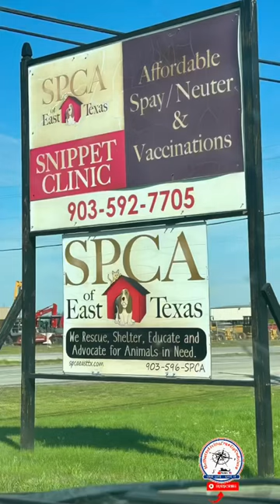Our New Fur Baby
Bringing home our new fur baby Joy ♥️🥹She is a beautiful Siamese Seal Point adopted from SPCA of East Texas. 🐈🐾

Swag Store / Help us help Vets / 100% 💵Donated to help small Veterans charity / All proceeds are donated to Wayward Waggs 🇺🇸